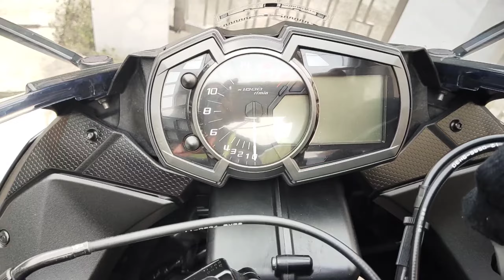ZX-6R (ninja)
ZX-6R ninja 636cc